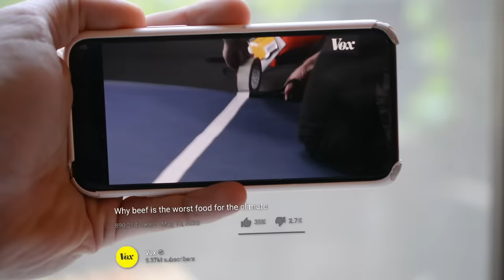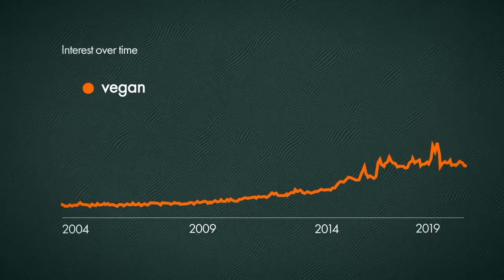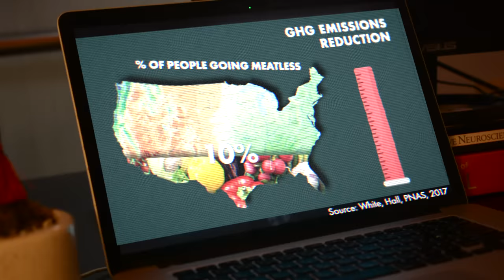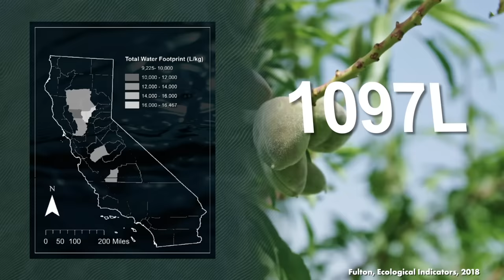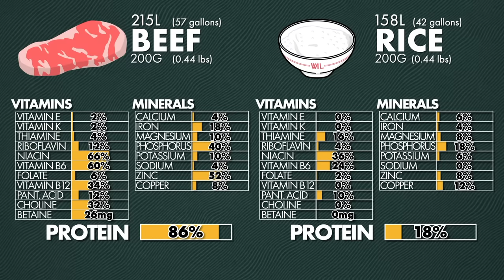Eating less Meat won't save the Planet. Here's Why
Big thanks to Dr. Frank Mitloehner for chatting with me. You can find him on twitter under @GHGGuru

Navigation:
00:00 - Why are people saying Cows are bad for the planet?
1:14 - How much would Americans going plant based actually reduce GHG emissions?
2:56 - Do cows really take all the water?
4:53 - The real problem with water
7:01 - Do Cows really take all our Food?
7:53 - Livestock make the whole food system more efficient.
10:17 - Do Cows really take all our Land?
12:30 - You can't just grow whatever wherever.
13:54 - Why Global numbers are Misleading
15:45 - United States cattle are super efficient
16:48 - What about methane?
20:52 - Something more worth talking about than meat

✍️ "DEBUNK" RESPONSE 🥩 📑 (PDF) - Here is my reply to a popular plant-based youtuber's attempt at "debunking" this video.
✍️Actually, there's been a lot of youtubers attempting to "debunk" this video. Here is my reply to another one I'll get to the others as I have time.
🌎The discussion with Dr. Mitloehner was immensely helpful but for those of you worried that I'm relying on one source: plenty of research was done before and after our conversation. I double checked all of his points and they are all backed up by research that is not his own. (All sources are in the below link.)
🐄This video is talking about conventional beef, not grass fed beef.
🥩There's actually still a ton more to talk about that  couldn't fit in this video, how many of you guys would like to see another video expanding on this topic?

Also, check out the documentary "Sacred Cow" by Diana Rogers, narrated by Nick Offerman - well made, informative and engaging. The graphic design for the animation at 17:26 was based on an infographic from the Sacred Cow